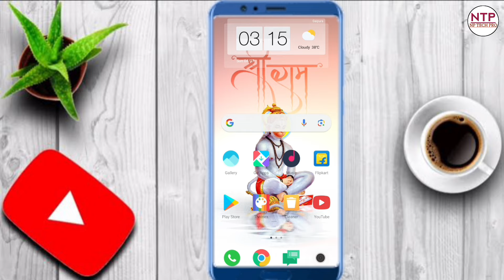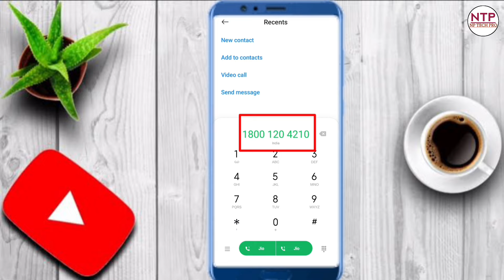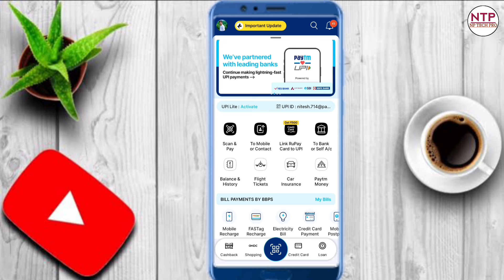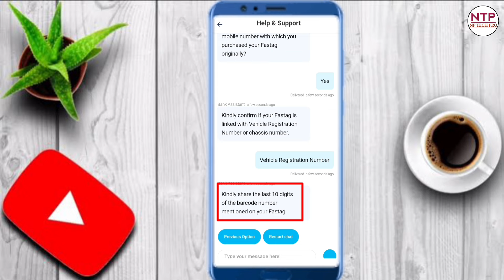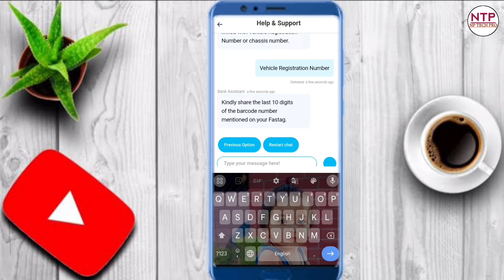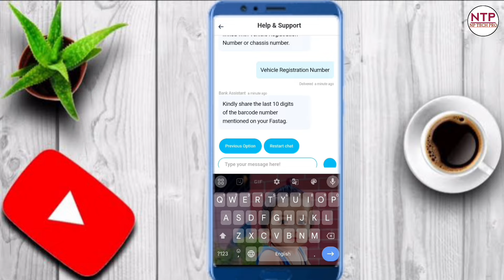Paytm Fastag Kaise Port Kaise Kare | How To Port Paytm Fastag To Another Account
Paytm Fastag Port Kaise Kare | How To Port Paytm Fastag To Another Account

Hello Friend Aap Ka Swagat Hai Hamare Channel Par NP Tech Pro Me
Friend Aj Ke Is Video Me App Sikhane Vale Hai Ki Paytm Fastag Port Kaise Kare Sakte Hai

Thankyou Friend.

up super tech, how to port fastag from paytm to google pay, how to transfer paytm fastag to
another account, how to port paytm fastag to
another account, how to port fastag from paytm,
paytm fastag port, paytm fastag port kaise kare,
how to port paytm fastag to another account
2024, paytm fastag port kaise kare 2024, paytm
fastag ko port kaise kare, paytm fastag port 2024,
how to transfer paytm fastag to another bank
account, transfer paytm fastag to another bank
fastag recharge kitna hota hai
fastag registration process
fastag se paise kaise nikale
fastag kaise banaye, fastag kya hai, fastag kaise
banwaye, how to order fastag, buy fastag online,
paytm fastag, fastag recharge, fastag registration
process, paytm se fastag kaise kharide
how to purchase fastag, fastag online kaise kharide, sbi fastag, fastag kaise kharide, check fastag
balance, fastag purchase, hdfc fastag, fastag
kaise lagaye, fastag recharge kaise kare, fastag,
icici fastag, how to buy paytm fastag, technical therapist
fastag recharge, fastag recharge kaise kare, how to recharge fastag, fastag ko recharge kaise kare,
activate fastag, technical therapist, how to, fastag ka recharge

copyright statutes that might otherwise be
copyright material used in video goes to a
respected owner.